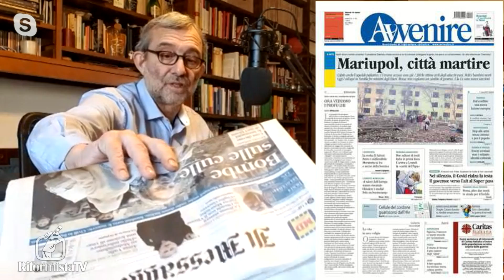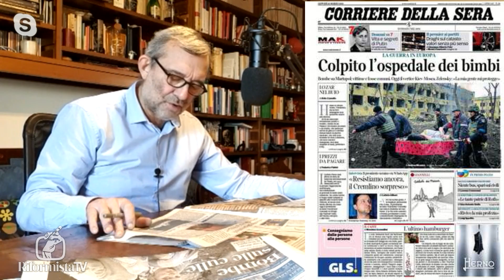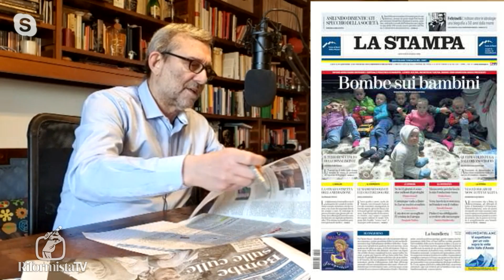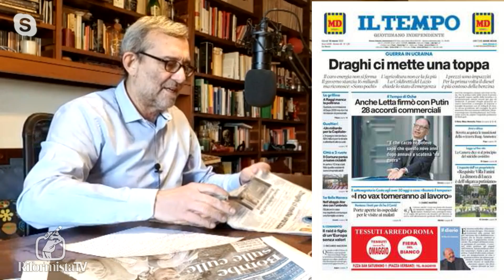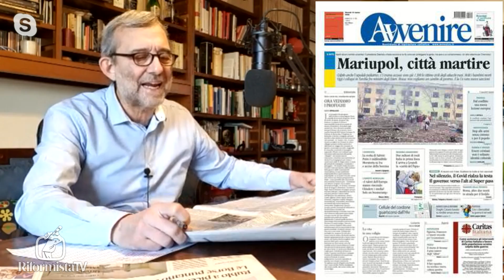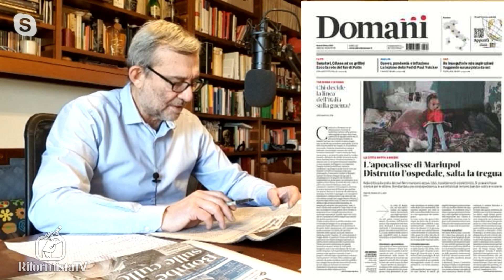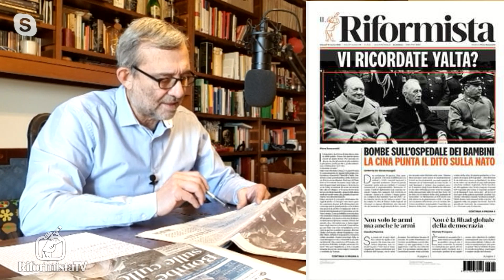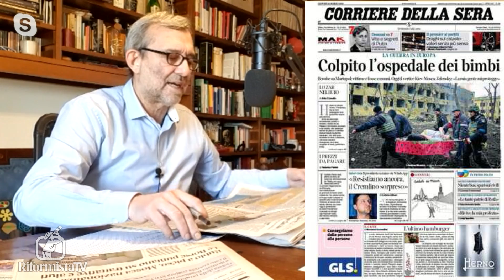La Rassegna Stampa di Roberto Giachetti